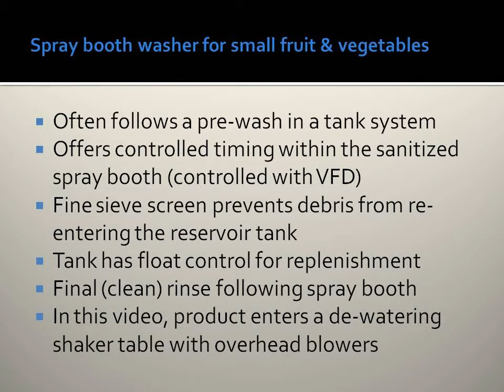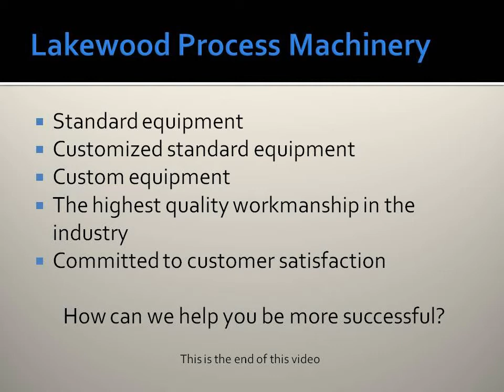Lakewood Process Machinery Spray Booth & Dewatering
Lakewood's Booth Washer is an excellent option for thoroughly washing your produce. For more information on our Booth Washer and other washing options, visit us